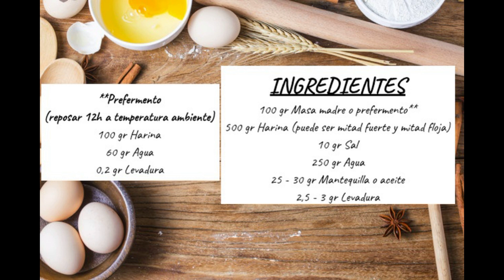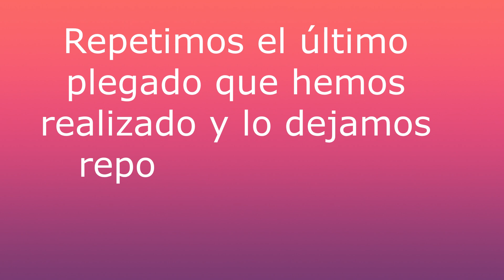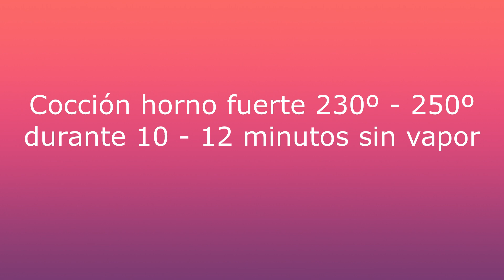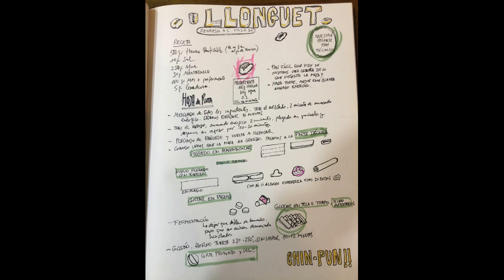LLONGUET by Daniel Jordà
Recuperamos el llonguet, por lo brutal de su receta, por nostalgia y en resumen porque está increíble! Retroceso al pasado...

Nuestro primer pan técnico!

INGREDIENTES:
100 gr Masa madre o prefermento**
500 gr Harina (puede ser mitad fuerte y mitad floja)
10 gr Sal
250 gr Agua
25 - 30 gr Mantequilla o aceite
2,5 - 3 gr Levadura

**Prefermento:
(reposar 12h a temperatura ambiente)
100 gr Harina
60 gr Agua
0,2 gr Levadura